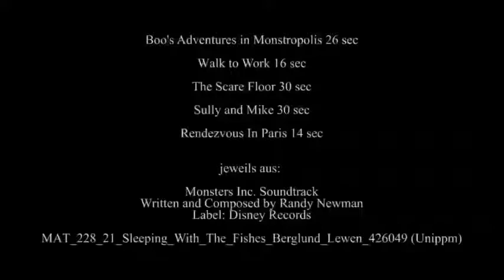Pigeons Cute animation cartoon for kids HIGH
pigeons cute animation catoons for kids high  for childrens  have a see this video a lot of an entertainment